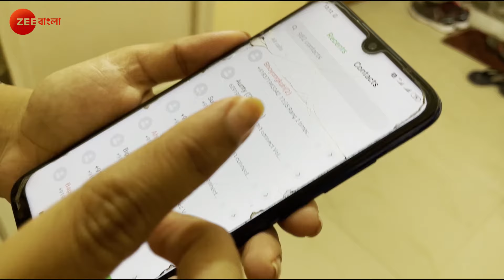Amader Ei Poth Jodi Na Shesh Hoy - Ep - 40 - Full Episode - Anwesha Hazra - Zee Bangla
Urmi flees with the taxi driver. But the bikers block their way. The driver, Satwaki, rescues Urmi by knocking them down. Urmi returns home and tells everyone that she will learn to drive a taxi.

Show Name : Amader Ei Poth Jodi Na Shesh Hoy
Producer/Star Cast :

Swarnendu Samaddar, Rupa Banerjee,starcast - Anwesha Hazra, Writwik Mukherjee

Amader Ei Poth Jodi Na Shesh Hoy is a Bengali drama show portraying the journey of Urmi from a rich and pampered girl to a female taxi driver. As Urmi’s yellow taxi makes its way through the City of Joy, challenges await her at every turn.